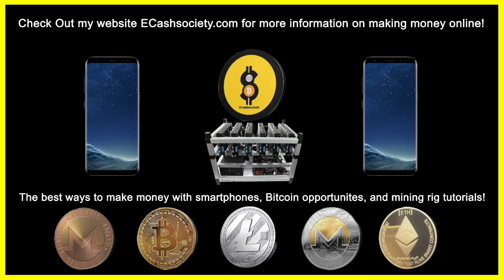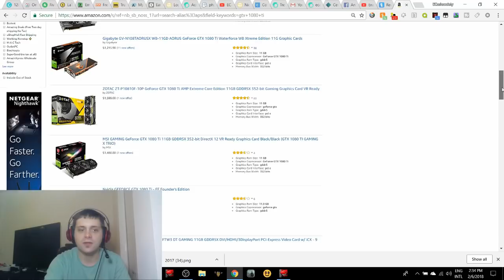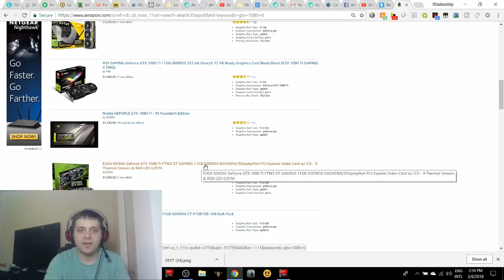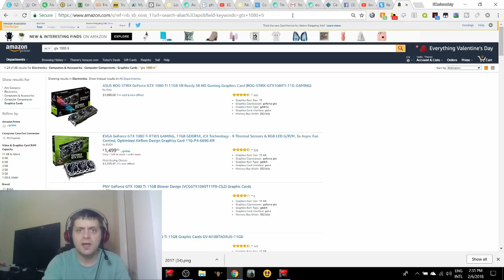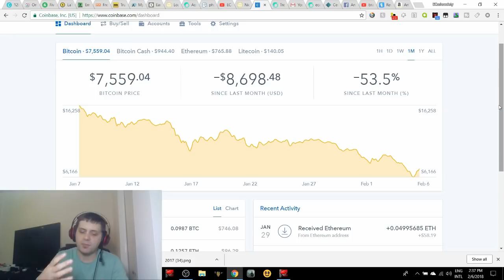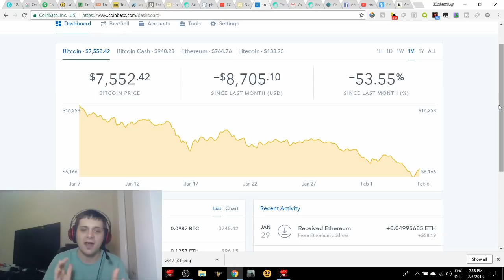BITCOIN REBOUNDING | MR ECASH MOVES INTO HIS HOUSE FINALLY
You guys asked for me to show you what it was like along the way of me moving so here we go.  I also wanted to talk a bit about the current upward trend of Bitcoin since the Tank jusy happened I figured I would show a little bit of Tank humor... Lol  But anyways guys these are just my thought's for where Bitcoin is going to head over the next month.  WE ARE HEADED BACK UP!